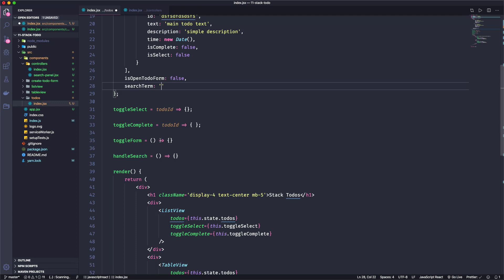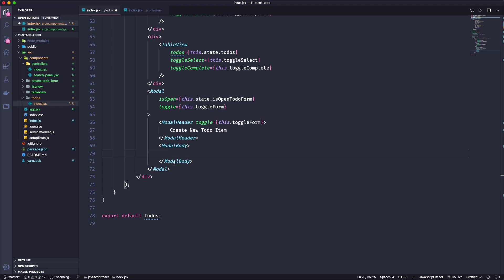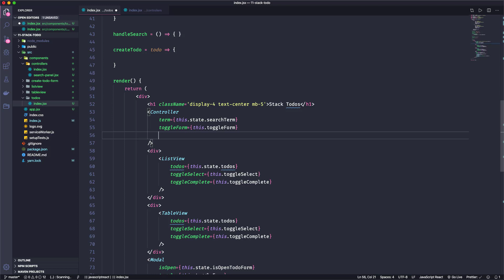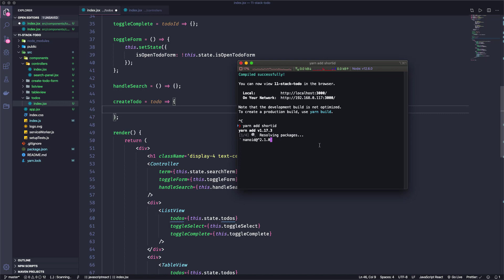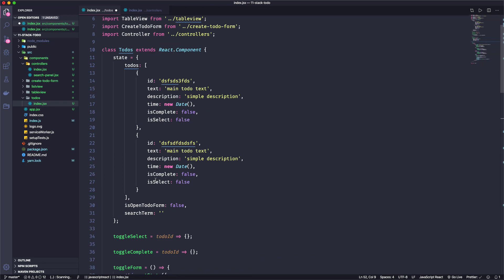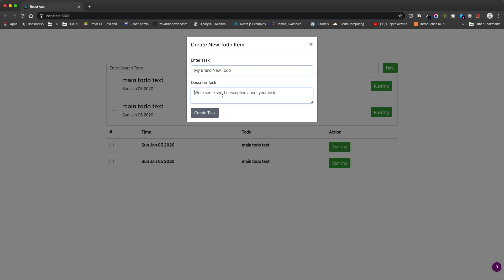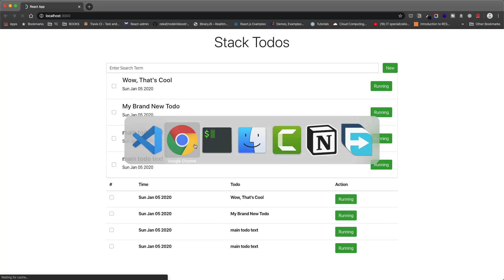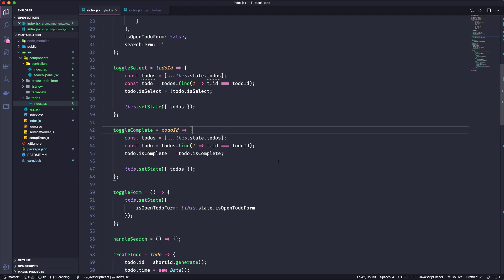10.7 Add, Select and Complete Todo Functionalities | Stack Learner